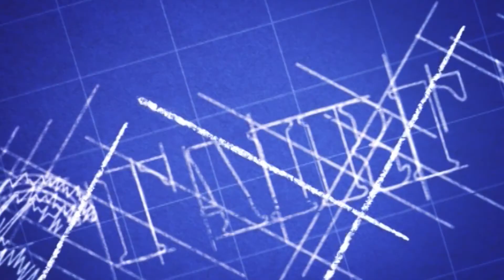Buyers Testimonials @ OTM (The Largest Travel Show in Asia-Pacific) Edition - III